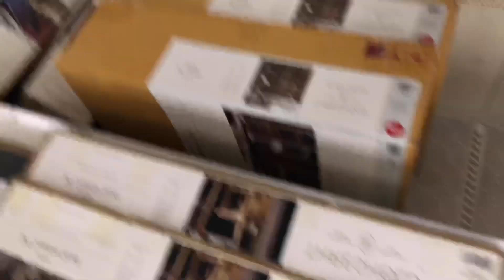Unforgettable First 4th July Vlog: Adventures with My Family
POST